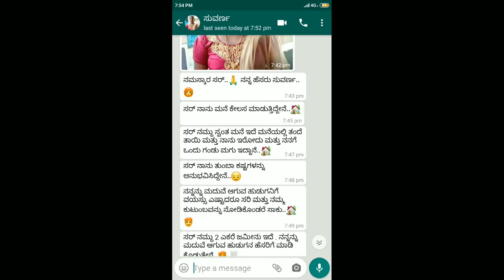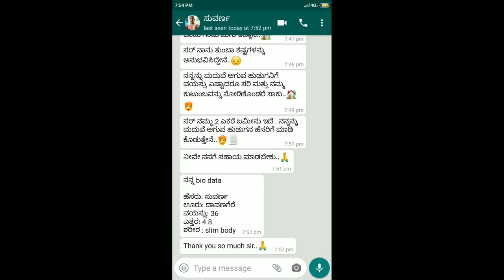6 October 2022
Nazar drama full episode 12.
नज़र | Nazar Episode 12

In this video i tell you nazar episode 12
nazar episode 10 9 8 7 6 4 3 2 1
New 0hone ringtone
0hone rig
New 2022
nazar episode
नजर एपिसोड 12
नजर सिरियल

I covered these points in this video: